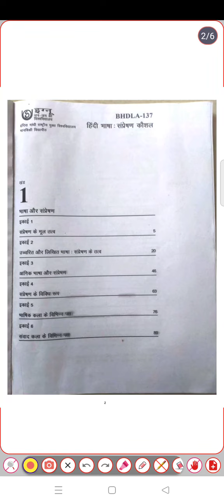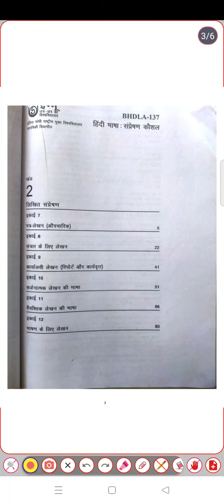BHDLA-137 | CHAPTER -1 | संप्रेषण के मूल तत्व | IGNOU BAG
IGNOU BA.G WITH NISHA | FOR CHAPTER PDF JOIN OUR TELEGRAM CHANNEL